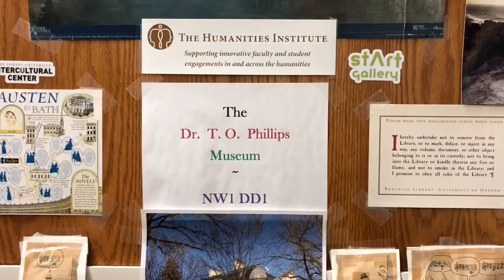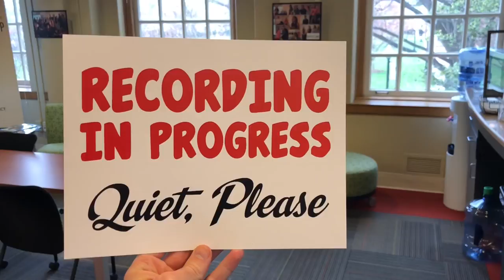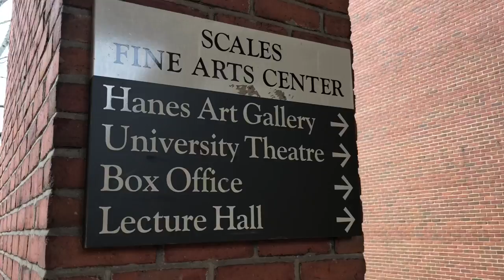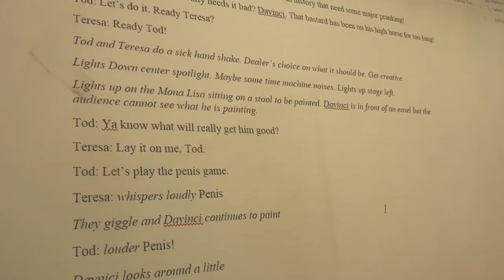Wake Forest University: Campus Tour by Nick Gray VLOG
Visiting the Wake Forest University campus tour as well as the Center for Entrepreneurship. I explore Winston-Salem and ride my bike from Graylyn International Conference Center to the Demon Deacons campus featuring Wait Chapel and Reynolda Hall.

00:00 Overview and Intro
00:30 Reynolda Hall
01:03 Center for Entrepreneurship
2:05 Dr Page West
02:23 Scales Fine Arts Center
02:31 Reynolda House
3:36 Lilting Banshees
04:16 End of Campus Tour